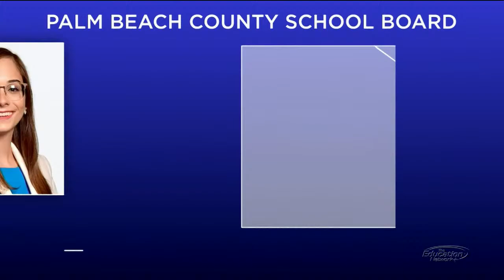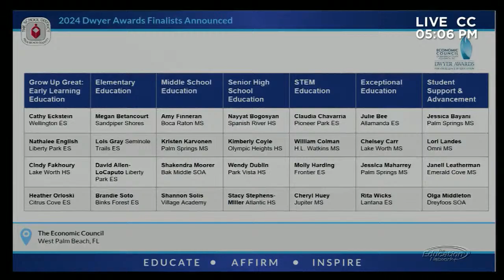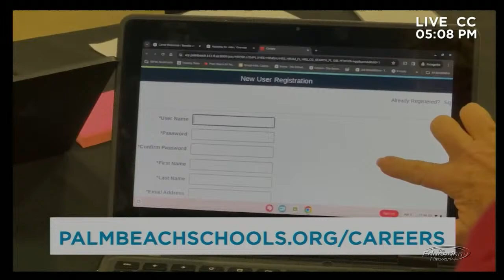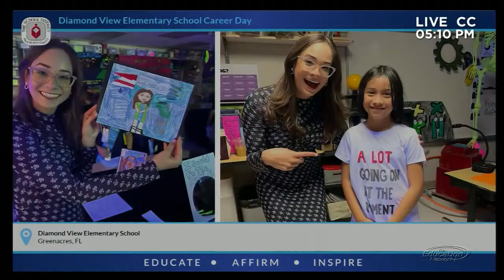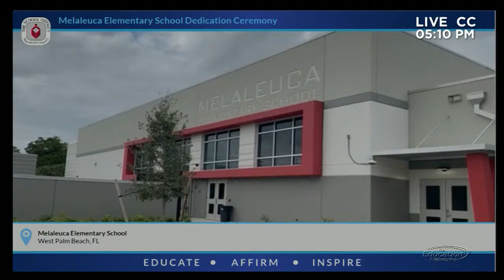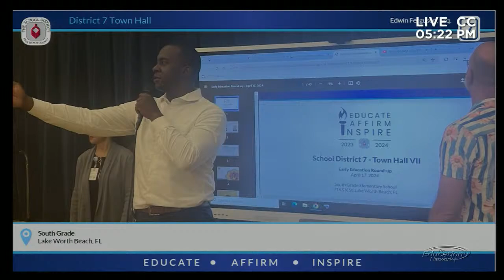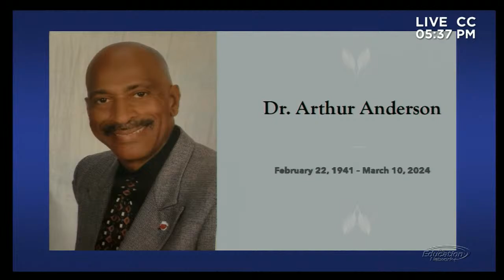04.17.24 Board Meeting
04.17.24 Board Meeting